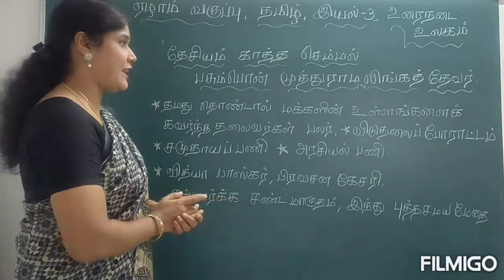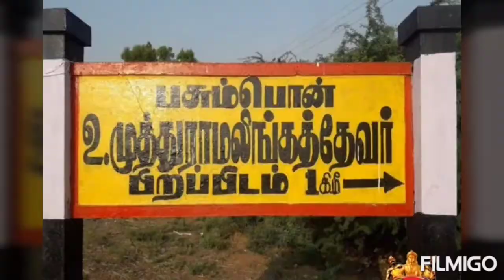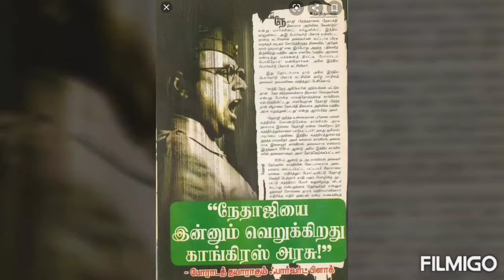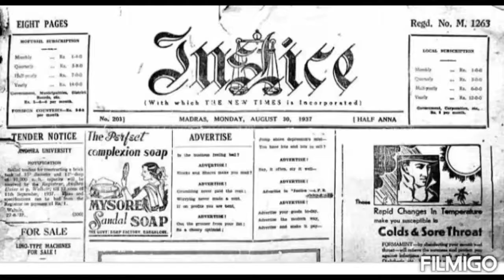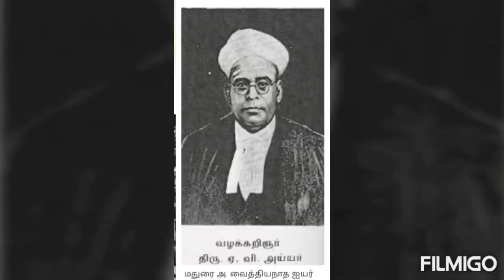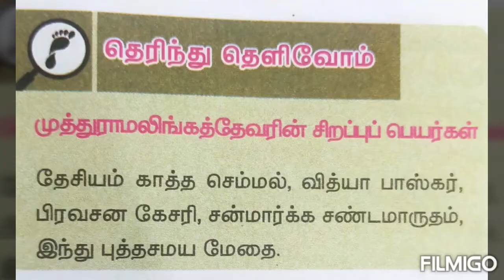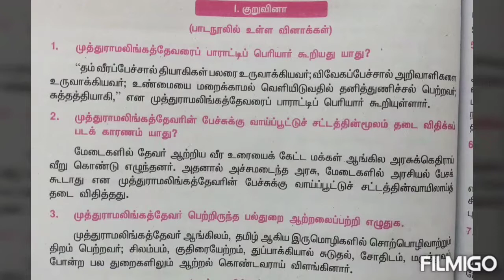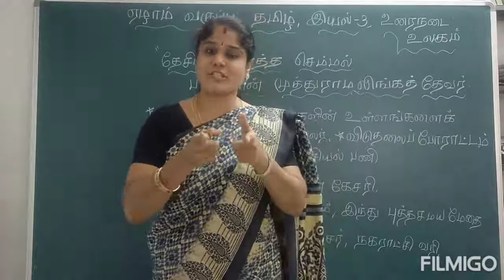ஏழாம் வகுப்பு இயல் 3 தேசியம் காத்த செம்மல் பசும்பொன் முத்துராமலிங்க தேவர் பாடநூல் மதிப்பீடு அனைத்தும